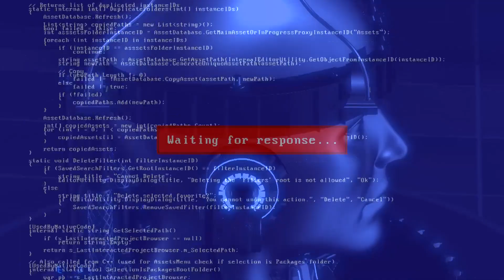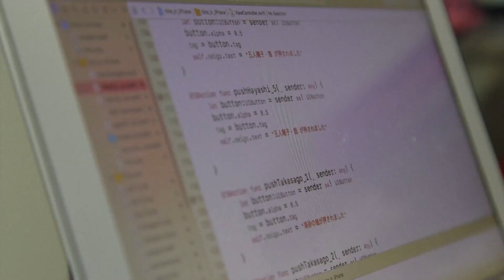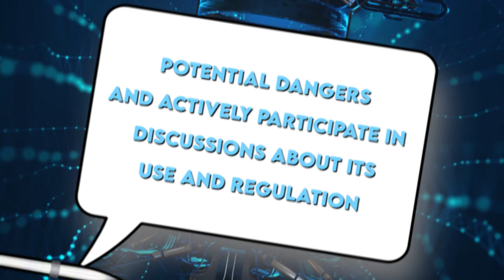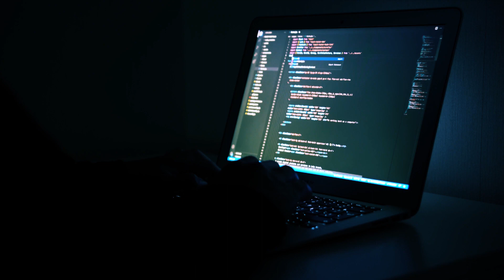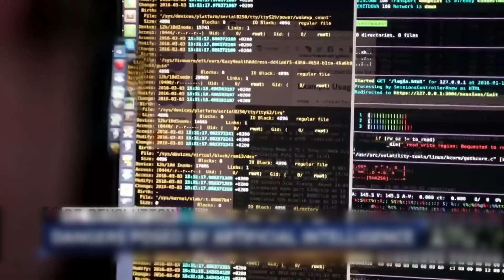The Last Warning of Ai! | WATCH BEFORE IT'S TOO LATE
As artificial intelligence becomes an integral part of our lives, there are essential warnings we must heed. This video discusses the potential perils of unchecked AI advancement and its implications on privacy, employment, and societal norms. We explore expert opinions and real-world scenarios to help you understand this complex, ever-evolving field. Brace yourself for the last warning of AI!